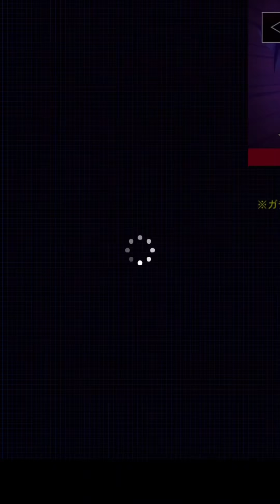【青鬼オンライン】九尾再降臨に必須スキン!!超短期チャレンジ茶コン白コンGET!!魔王鬼亜種がヤバい?!青旗ガチャで奇跡?!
九尾降臨はまもなく？
今回は茶コンギツネチャレンジと
白コンギツネチャレンジで2体ゲットする
所からです!!チャレンジは撮影外で
ポチポチ進めました…!!
そしていよいよ桃コンチャレンジがまもなく
そしてそして、あの魔王鬼亜種がやってくる…
どんな降臨か楽しみですね
九尾のスキンチェンジも楽しみです!!
今回は青銭ガチャ30連と青旗甲子園の
青旗ガチャ1800本分を収録…!!
奇跡が起きたような…気がしてます!!
まだまだやりましょう！